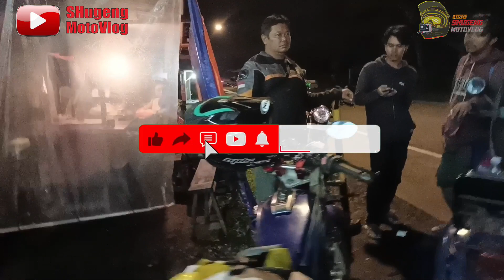JOGJA -KEBUMEN- MAJENANG-CIAMIS🔥Ada KECELAKAAN‼️JAMBORE NASIONAL ISTIMEWA BANTEN |Part 5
Sesampainya di SPBU Purworejo kita bertemu dengan anak Vespa Depok. Kita ngobrol dan ngopi bareng di warung angkringan.dan setelah itu kita gas lagi mengarah ke kota kebumen,namun dalam perjalanan motor saya mengalami Mati Lampu, sehingga sangat menggangu dalam perjalanan, karena penerangan sangat minim dan gelap. Ditambah lagi dengan mata'yang sudah ngantuk dan lelah, pada akhirnya kita putuskan untuk beristirahat tidur sejenak di depan Alfamart Banyumas -Kebumen, kita tidak ingin memaksakan mata yg sudah tak tahan lagi. Ini kita lakukan untuk keselamatan dalam berkendara. Setelah tidur sebentar kita gas lagi mengarah kejawa barat. Dan pada pagi hari dari kejauhan tampak terlihat di depan kita ada seorang pengendara sepeda motor bersama istrinya mengalami laka tunggal, karena Rok baju dari istrinya itu masuk kedalam Rantai Gir sehingga mengakibatkan bajunya tergulung dan ibu itu terjatuh. Semoga kita lebih berhati-hati dalam berkendara.